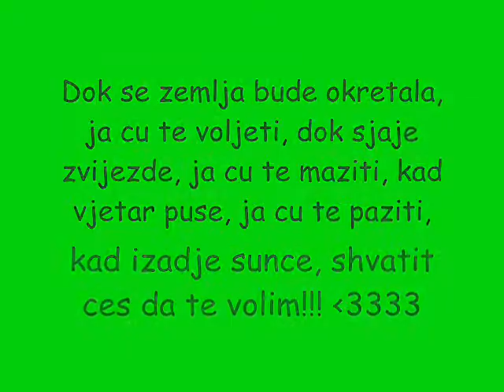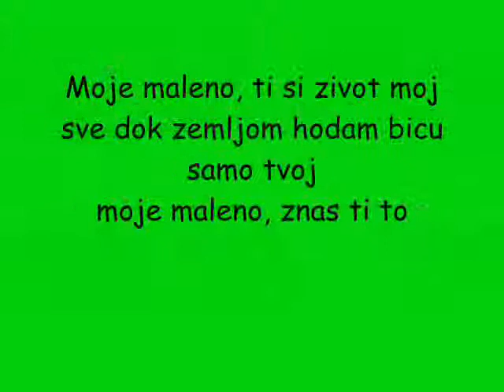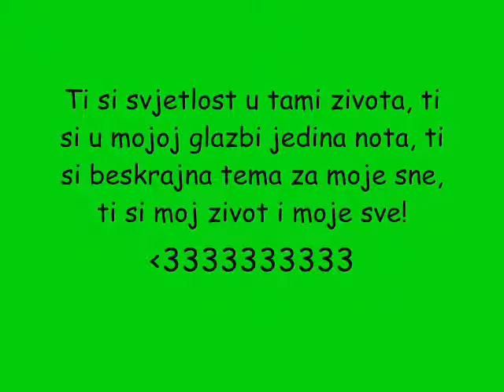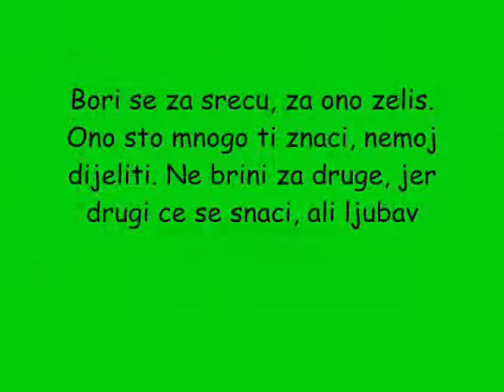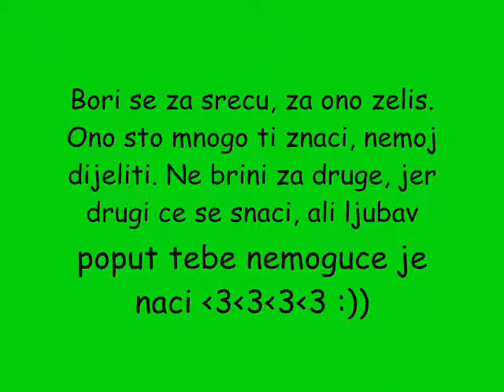maleni balas :)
Jucer,prije samo nekoliko koraka,u sjenci nestasnog vremena,krili smo se od ovozemaljskih cari,vjerujuci da su one samo za odrasle. Nemocni da saznamo sve ljepote zivjeli smo u nadi da cemo jednoga dana biti voljeni nemjerljivom snagom ljudskog duha,a sada znamo zasto smo verovali u ljubav...